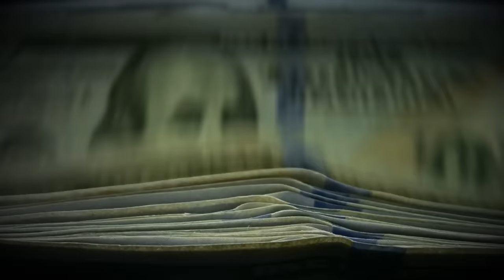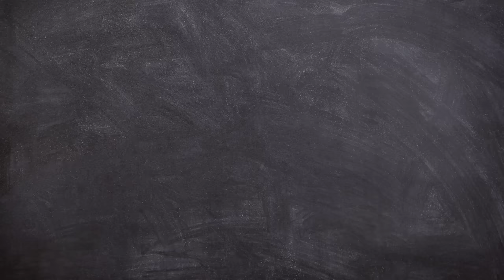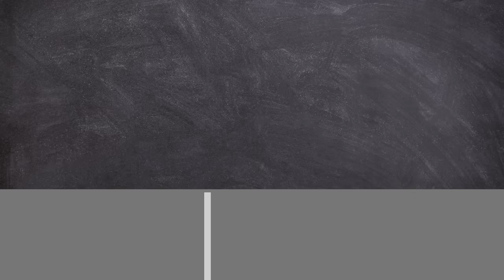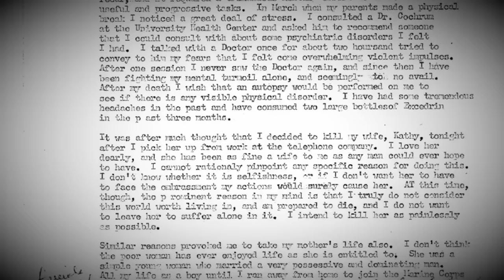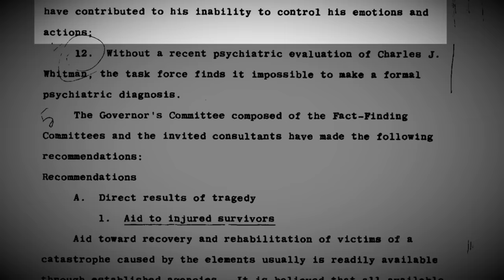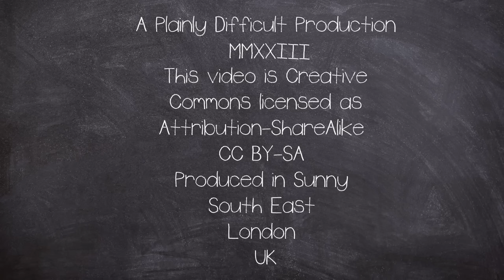The Texas University Tower Shooter 1966 | True Crime Documentary | Plainly Difficult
On August 1, 1966, at the University of Texas at Austin, a Gunman Climbed the main Buildings tower and took aim at innocent victims.

CHAPTERS:
00:00 Intro
00:50 A Sharp Shooter
05:15 1st August 1966
10:49 The End

EQUIPTMENT USED::
►SM7B
►Audient ID14
►MacBook Pro 16
►Hitfilm
►Logic X